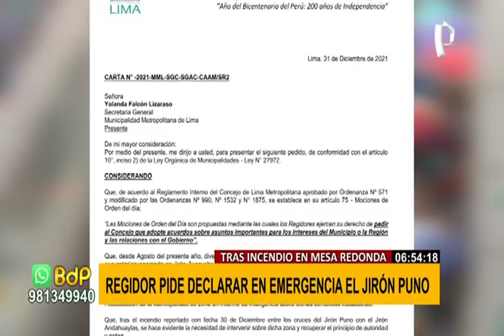Piden declarar en emergencia el jirón Puno por mafias que protegen almacenes ilegales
El regidor de la Municipalidad de Lima, Carlo Ángeles, propuso que se declare en emergencia el jirón Puno, cerca de Mesa Redonda, debido a la existencia de “mafias que protegen almacenes ilegales”. Esto luego del incendio del jueves 30 de diciembre en la galería Plaza Central, donde operaba un almacén ilegal de plásticos.

Mediante una carta enviada a la comuna, señaló que el siniestro pudo evitarse; sin embargo, aseguró que “en el jirón Puno operan mafias que lotizan veredas para ambulantes, administran y protegen almacenes ilegales”. Se conoció que dicho establecimiento no tenía licencia para depósito o almacén, pero sí de comercialización.

JR. PUNO EN EMERGENCIA

El regidor solicitó declarar en emergencia el jirón Puno, así como declarar de Interés Metropolitano la recuperación integral del mismo, priorizando acciones de fiscalización para erradicar el comercio ambulatorio sin autorización. A esto se suma el cierre definitivo de la operación de almacenes ilegales en la zona.

También se solicitó coordinar a través de la Procuraduría Pública de la MML, las acciones necesarias para la recuperación de estos espacios, solicitando apoyo a la Policía Nacional (PNP) y haciendo las denuncias penales respectivas ante la Fiscalía.